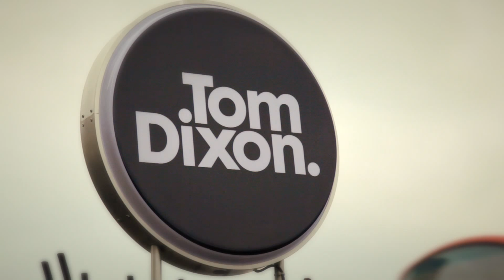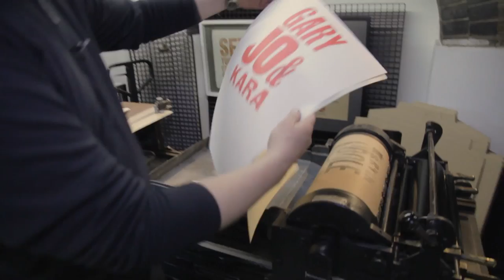Tom Dixon at The Dock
As we prepared for our relocation to Milan for April 2012's Salone Internazionale del Mobile, we paid a visit to British designer Tom Dixon, the instigator for new design epicentre MOST where we'll be setting up our television project Dezeen Studio. In this movie the designer gives us a guided tour of the galleries, shop and restaurant at his riverside studio The Dock.